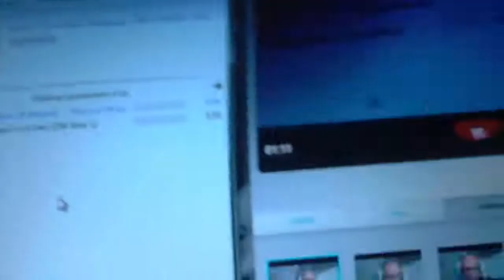Hardware Check - Ultraforce H1 Gaming Headset